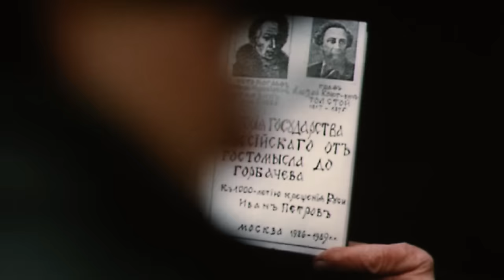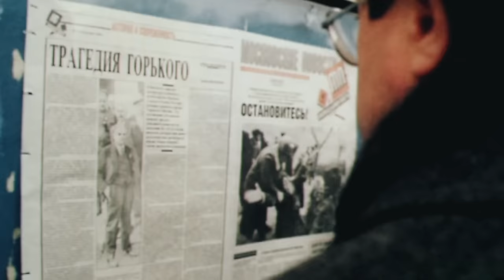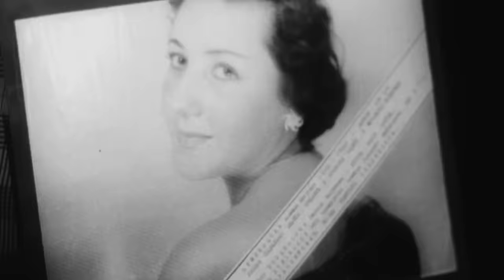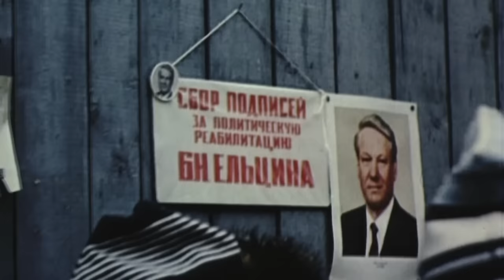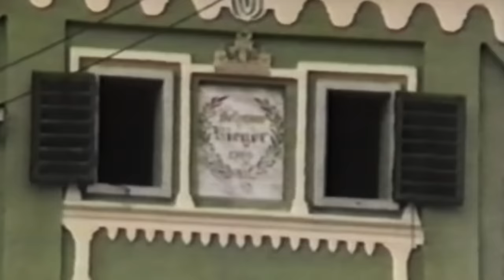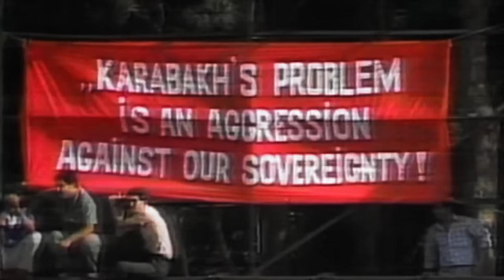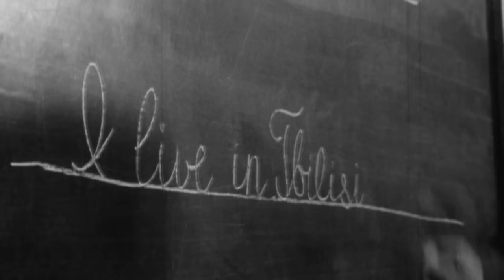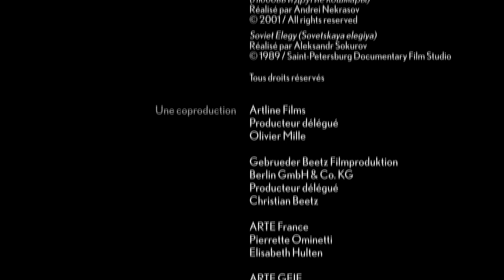URSS - Le Réveil - 1988 - glasnost - perestroïka - Gorbatchev - EP 4 - AT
Les effets de la glasnost et de la perestroïka commencent à se faire sentir : de nombreux journaux voient le jour tandis que s'amorce un travail de mémoire sur le passé stalinien.👋 + de documentaires histoire 🙏 Abonnez vous ! Ces nouveaux espaces d'expression émergent progressivement dans toute l'URSS. Dans le même temps, le marasme économique ne cesse de s'aggraver et les premiers affrontement ethniques apparaissent dans les républiques soviétiques.Dans le bloc de l'Est, l'insatisfaction ne cesse d'augmenter en particulier dans les pays où les dirigeants s'opposent aux réformes préconisées par Mikhail Gorbatchev.Vingt ans après la fin de l'URSS, Adieu camarades ! - EP 4Réalisateur : Andrei NekrasovProducteurs : Arte France, Artline FilmsAnnée : 2009Nationalité : FranceDroits réservés ARTE